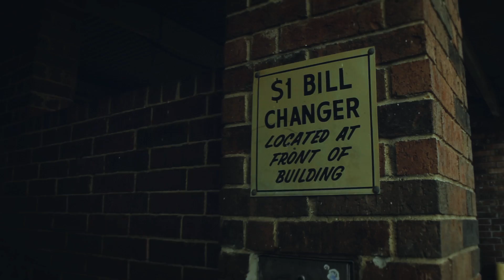STACK IT FAST FEAT. MISSTB AND INDIGO OTOMATIC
NEW VIDEO FEATURING DALLAS FEMALE ARTISTS MISSTB AND INDIGO OTOMATIC//COLBY SAVAGE//OVIDMEDIA//PRODUCED BY UNIONBEATS///TRACK FROM UPCOMING STREETAPE 187!